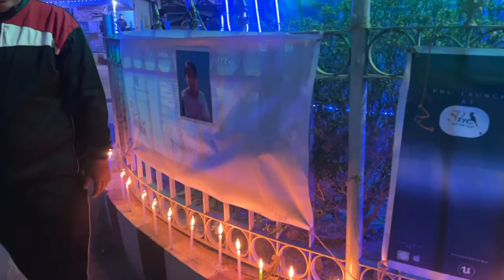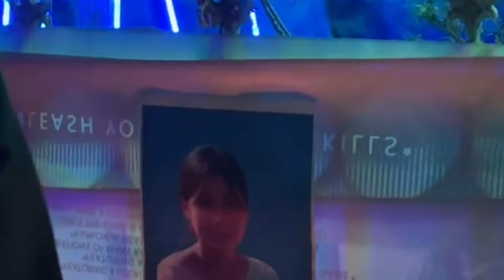Justice For our sister Lt. Roshmi Terangpi 😔 | we want justice ✊️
Justice  For  Lt.roshmi Terangpi